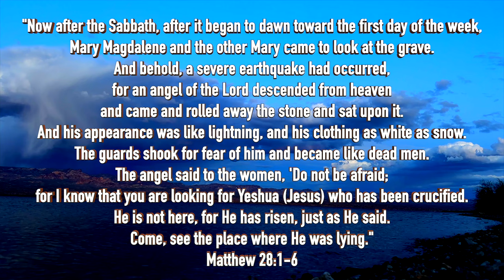Disheartened But Not Dismayed!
Here's some video gear and other products I personally use. If you use the link below I will get a small percentage of the sale at no additional cost to you;

Canon Rebel SL2

DJI Mavic Pro

Rode VideoMic Pro+

Rode DDC-GO DeadCat

Insta360 One X2

Insta360 Go 2

GoPro 7

Yeti USB Mic

Foam Windscreen for Yeti

NexiGo Webcam

iPad Pro

Mac book pro

iPhone 11 Pro

Orbic Speed HotSpot

Casio G-Shock MUDMASTER

Telescopic Ladder

RV/Camper Leveler System

5 Pound Propane Tanks

RV/Camper Wheel Covers

weBoost Drive X RV Cell Signal Amplifier

Coleman Propane Camping Stove

Solar Lights With Motion Sensor

Tactical Belt Bottle Carrier

ThruNite TC15 V2 Flashlight

Pen Flashlight 1000 Lumens

Kindle Paperwhite

Rugged Tool Roll

LED Safety Road Flares

5.11 Tactical Pants

5.11 Tactical Belt

OBD2 Scanner Code Reader

Two-Way Radio GMRS

4 Way Key Set For Valve, Faucet & Spigots

Decibullz Custom Molded Earplugs

Camco Water Bandit

Leatherman Multitool

100mAh Power Bank

Jaco Digital Tire Pressure Gauge

EEZ RV Tire Pressure TPMS System

Dutch Ovens 10” & 12”

Webasto Air Top 2000 SCT 12v gas kit

Anchor;
anchor.fm/rolling-earthship

For STICKERS please use the following info:
1 Sticker $3
2 Stickers $5
4 Stickers $10

Luis F.

Chess.com
My username is: OneChessNomad

 Luis F
Rolling Earth-Ship